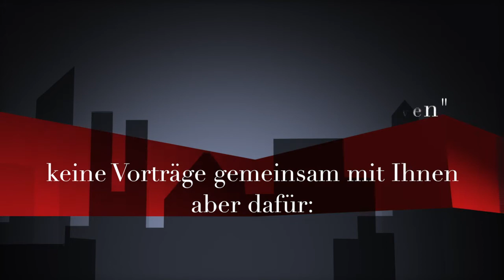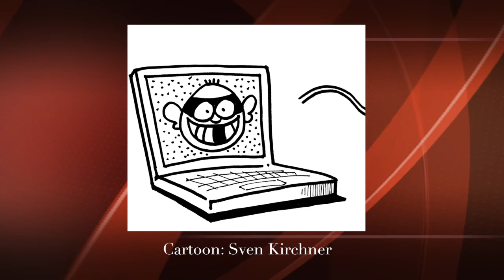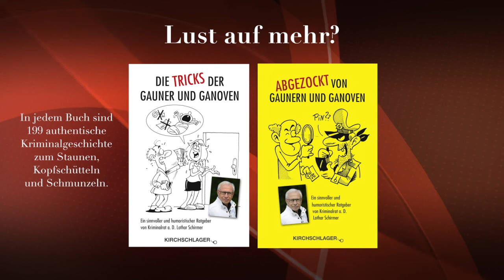Betrüger - Phishing in Corona Zeiten (53)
Informationen über die Corona-Pandemie, Hilfsangebote und Möglichkeiten für Spenden werden zur Zeit gehäuft per Mail versendet. Wer Interesse an den Mitteilungen bekundet und auf den angegebenen Link klickt, landet häufig auf Werbeportalen oder unseriösen Seiten ...

Weil Lesungen und Vorträge zur Zeit nicht möglich sind, stelle ich immer wieder einmal einen "coronavirenfreien" Beitrag zur Kriminalprävention ins Netz.